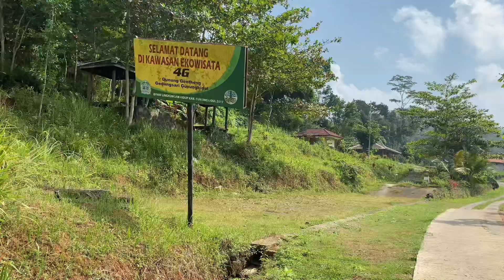Pendakian paling melelahkan di tahun 2024, Bukit 4G gunung kidul